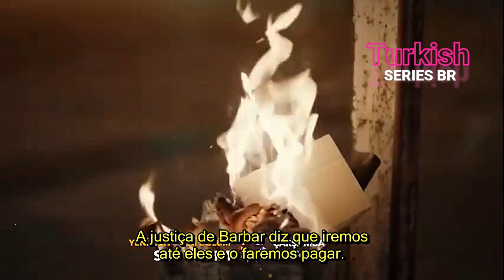Son Yanim | Capítulo 9. Fragman 2| Sub.Br